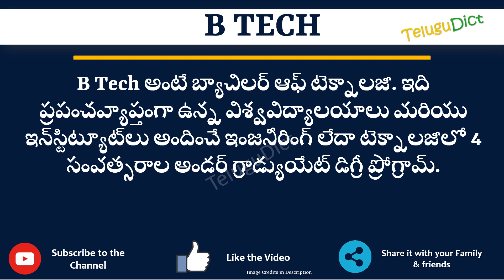B TECH Full Form in Telugu | B TECH తెలుగులో పూర్తి రూపం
In this video you will learn the complete form of B TECH in Telugu.
Learn the complete form of B TECH in just one minute.

B TECHfullforminTelugu
B TECHfullform